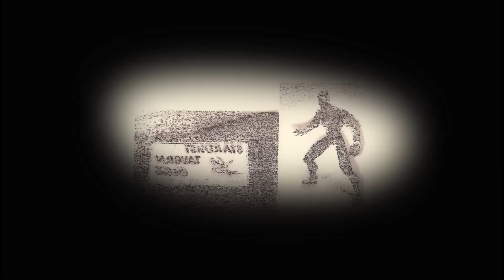Leukonychia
An explanation of how those white marks on nails occurs.